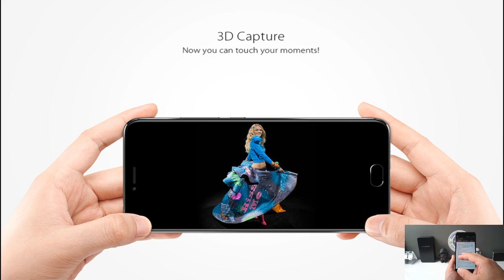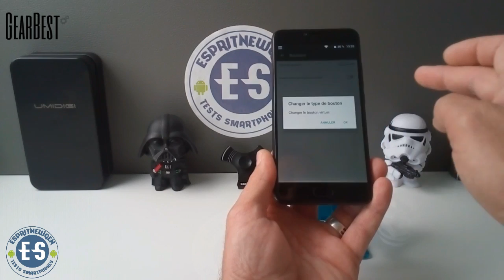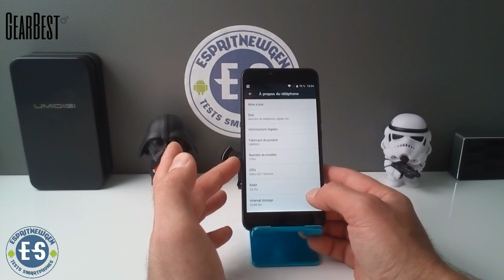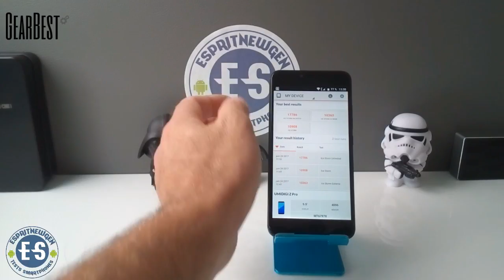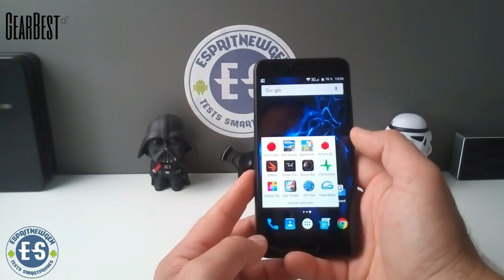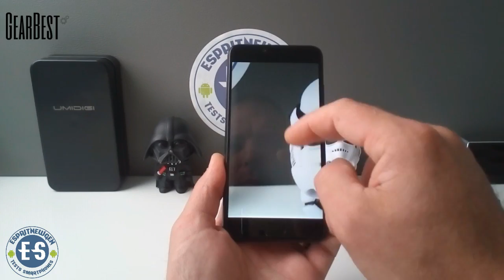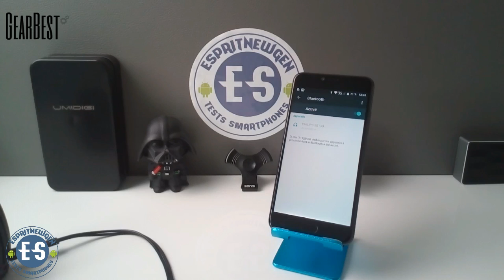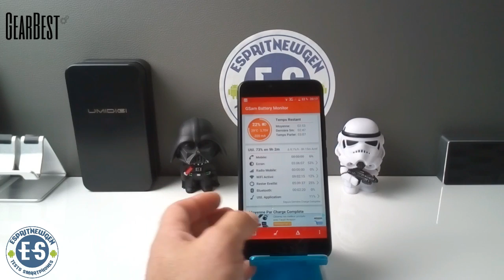Umidigi Z pro Test pour Gearbest Un Z comme Zéro défauts?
Gearbest

Amazon